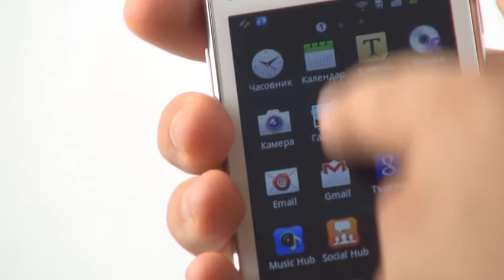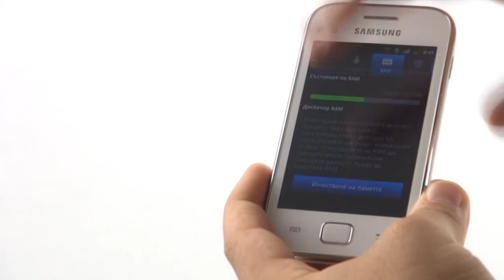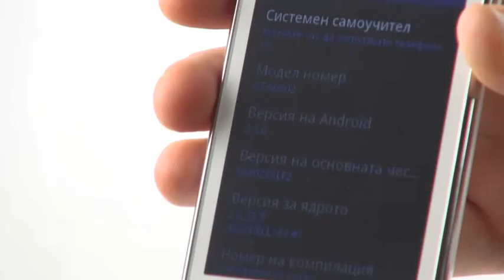Samsung Galaxy Ace Duos Видео Ревю на Български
Телефоните с две SIM карти маркираха своя бум още преди години. Първоначално ги наблюдавахме основно при не до там оригинални китайски производители с причудливи имена. За съжаление обаче там и качеството беше меко казано посредствено. От друга страна някои реномирани брандове пуснаха също в портфолито си телефони с две карти...но винаги нещо липсваше. Има обаче и една златна среда смартфони, които се справят подобаващо добре. Именно един от тях е и Samsung Galaxy Ace Duos който ще разгледаме малко по-подробно в следващите няколко минути.

Започвайки от дизайна -- както се и очаква той изцяло се вписва в линията която фирмата следва в последно време. Преливща страничен ръб с метален обков, тяло решено в гланциран поликарбон и лицева част с прозрачна повърхност която продължава и след края на дисплея. Като габарити Ace Duos пасва добре в ръката на ползващият го. Той тежи 122гр., висок е 112.7мм, а ширината и дебелината са съответно 61.5мм и 11.5мм. Споменатата вече хромирана периферна линия е максимално изчистена. Там намираме стандартни 3.5мм аудио изход и microUSB 2.0 което играе ролята и на захранващ порт. Партнират им дежурните двуполюсен курсор за звука и Power бутон. Достъпа до командите е лесен и не се налага да натискате силно. Сваляйки задният еластичен панел, в две съседни гнезда можем да поставим SIM картите. Непосредствено до тях е и слота за microSIM карта памет, който разпознава формати с размер до 32GB.